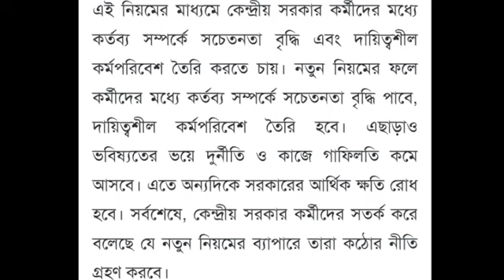🔴কৰ্মচাৰীলৈ কঠোৰ আইন/Assam Gov Employee/Assam Govt Employees News/Employees New Rules/Salary News